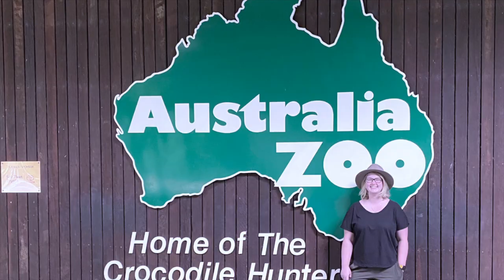Van Life with a Rhodesian Ridgeback puppy named Skye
Impressions from a recent Britz/Maui campervan roadtrip we took up NSW to the Queensland Sunshine Coast with our Rhodesian Ridgeback puppy dog Skye.